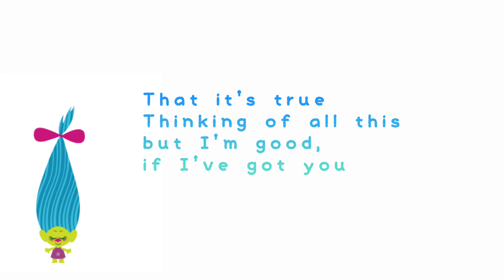they don't know -ariana grande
Mmm, watch me
Hey, woo
One, two, three
Watch me
I walked over, got this sunlight
Ain't got time to listen to any shade
Yeah
The wind on my pony, top-down, alright
Ain't got time to let them darken my day
That's right
So light the fireworks
Sing like no one's heard
Dance, it's us against the world
They don't know, they don't know, they don't know, they don't know about us
They don't know, they don't know, they don't know about what we do
That it's true
Thinking of all this but I'm good, if I've got you
Mmm, listen! (watch me)
You wait so long to catch that feeling
So hold on to it for as long as you can
We could run away
To only where we know
Boy, I've got plans, hey
Let's dance, it's us against the world
That it's true
They don't know about, they don't know about 'bout 'bout 'bout us
Light the fireworks, let it catch fire, we gon' dance dance till it burns
Pull me in close, we've got to let them know know who's your girl
So put your hand on my hand, it's you and me, it's us against the world
Sing it to me one more time, it's you and me, it's us against the world
I'm tryin' to tell you honey
It's us against the world
That it's true
I walked over in the sunlight
They don't know, they don't know, they don't know about us